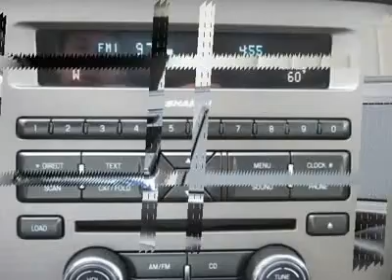2011 FORD MUSTANG San Antonio, TX 4354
2011 FORD MUSTANG San Antonio, TX
Stock #4354

Northside Ford
12300 San Pedro

WOW! This is one hot offer!  This 2011 Ford Mustang gets 19 miles per gallon in the city and gets 31 miles per gallon on the highway.   Come in for a test drive today!